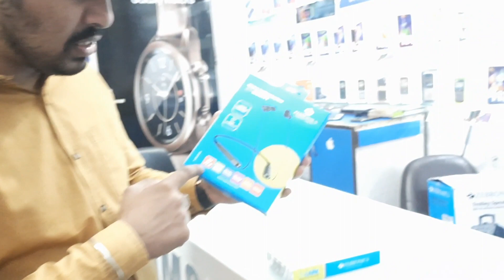Top 3 Best Bluetooth Neckband Under 999/- Nov 2020 Zebronics , Samsung Support For All Mobile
Hello Guys, Mobile ecpress RG Aaj apke liye leke aya hai jisme hum bataenge apko wireless Bluetooth bands ke bare mai ki isko keise use kia jata hai or iske har ek feature ke bare mai
iski jo costing ati hai under 999 best quality sound.